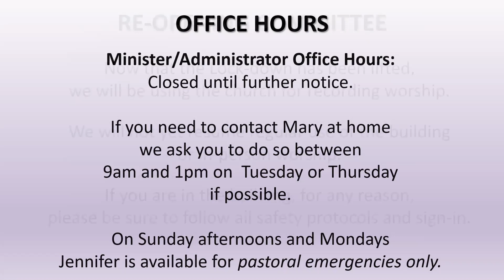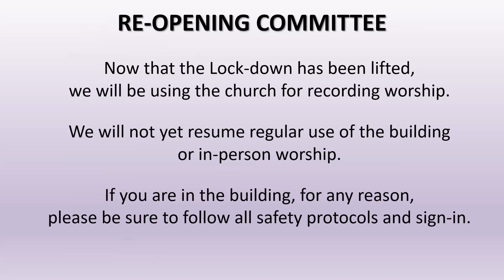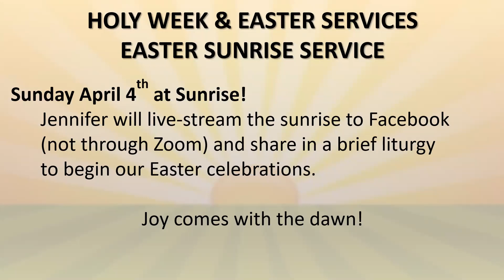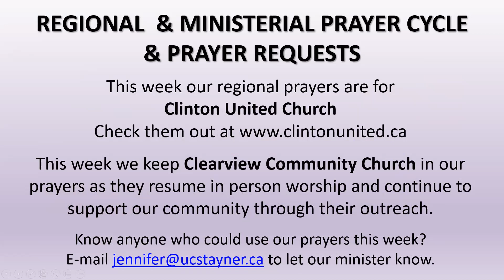Life & Work for the Week of March 21, 2021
A simple slide show of news, coming events, outreach and prayer requests for this week.